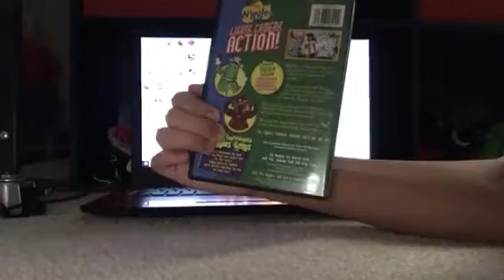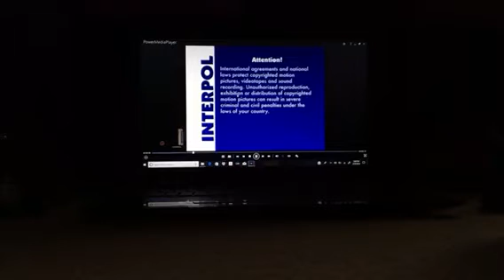Opening to The wiggles lights camera action 2005 DVD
No copyright needed here’s the order

FBI warning
Wiggles warning
Hit entertainment logo
DVD menu
Lights camera action wiggles TV series theme